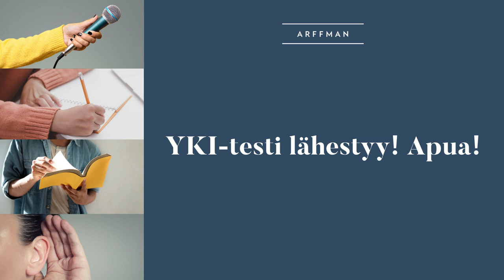Ennen ykiä - Before yki (Intermediate)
Tämä video on tehty yhteistyössä Arffman Finlandin ja Gimaran kanssa. Suomi-Hubin konsepti on kehitetty Gimarassa. This video has been made in collaboration with Arffman Finland and Gimara. The Suomi-Hub concept has been developed in Gimara. Это видео было снято в сотрудничестве с Arffman Finland и Gimara. Концепция Suomi-Hub была разработана в Гимаре.

Kielen oppiminen voi olla joustavaa, tehokasta ja vuorovaikutteista!
Opiskele suomen kieltä verkossa! Suomi-hubi 💡 kuukauden tilaus antaa rajoittamattoman pääsyn oppitunneillemme verkossa sekä niistä tehtyihin videotallenteisiin.

Learning language can be flexible, effective and interactive!
Study Finnish online! Suomi-hubi 💡 One month subscription with unlimited access to online lessons and video recordings.

Изучение языка может быть гибким, эффективным и интерактивным!

Ksenia Afanaseva
(suomi, englanti, venäjä)

Iryna Hakkarainen
(suomi, englanti, venäjä, ukraina)

Liity Gimaran kanavalle ja nauti eduista - Join to channel and enjoy of perks: